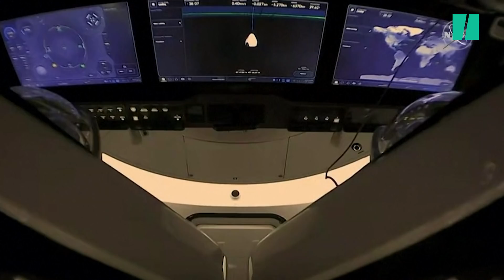Crew Dragon: Thomas Pesquet a amerri au large de la Floride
CREW DRAGON - Ainsi s’achève la deuxième mission dans l’espace de sa carrière: le Français Thomas Pesquet est rentré sur Terre dans la nuit du lundi 8 au mardi 9 novembre, après un séjour de six mois en orbite dans la Station spatiale internationale qui s’est conclu par un amerrissage réussi au large des côtes de Floride.

La capsule Dragon de SpaceX, qui transportait également trois autres astronautes, a été freinée dans sa vertigineuse descente par l’atmosphère terrestre puis par d’immenses parachutes. Elle a amerri dans le Golfe du Mexique à 4h33 heure française mardi, et devait être récupérée rapidement par un navire posté à proximité.

Roussie par les températures extrêmes expérimentées durant sa chute, elle a été hissée à l’aide d’une grue sur un navire qui avait été posté en mer à proximité. L’écoutille de Dragon a été ouverte, et les premières images de Thomas Pesquet l’ont montré, encore assis à bord dans sa combinaison spatiale, brandir un pouce en l’air.

Les astronautes en ont ensuite été extraits un par un, Thomas Pesquet en dernier. Comme les autres, il a d’abord été placé sur un brancard par mesure de précaution.

L’astronaute de 43 ans a passé 199 jours en apesanteur. “Une fierté d’avoir représenté la France une nouvelle fois dans l’espace!”, avait tweeté quelques heures avant le départ celui qui, par ses abondantes publications sur les réseaux sociaux, a offert à des millions de personnes un goût de la vie en orbite. “La prochaine fois, la Lune?”, avait-il lancé.

Thomas Pesquet est rentré avec les autres membres de la mission Crew-2 - le Japonais Akihiko Hoshide et les Américains Shane Kimbrough et Megan McArthur. Ils étaient arrivés à bord de la station spatiale (ISS) le 24 avril.

Le vaisseau de la société d’Elon Musk transportait également 240 kg de matériel et d’expériences scientifiques. Le voyage vers la Terre s’est fait en plusieurs étapes. Le désamarrage de la capsule a d’abord eu lieu à 19h05 GMT.

Puis Dragon a fait le tour de la Station spatiale durant environ une heure et demie afin d’en photographier l’extérieur. Sur la retransmission vidéo en direct de la Nasa, on pouvait alors apercevoir Thomas Pesquet ayant retiré sa combinaison, en train de prendre ces photos à travers un hublot. La descente vers la Terre à proprement parler a ensuite commencé, le voyage ayant durée environ huit heures et demie au total.

Un peu de vacances
L’amerrissage était une première pour l’astronaute français. Lors de sa précédente mission en 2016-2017, il avait atterri dans les steppes kazakhes avec un Soyouz russe. Une fois la capsule récupérée et les astronautes sortis, un hélicoptère devait les ramener sur la terre ferme.

Ils prendront alors un avion pour le centre spatial de la Nasa à Houston, au Texas. Thomas Pesquet y subira de rapides tests médicaux avant de s’envoler pour Cologne, en Allemagne, où se trouve le Centre européen des astronautes.

Durant trois semaines, il sera alors soumis à une batterie de tests scientifiques, destinés à observer l’effet d’un séjour long en orbite sur le corps humain. Cela ne l’empêchera pas de voir ses proches.

Puis l’astronaute prendra enfin un peu de vacances. Les premières “depuis de nombreux mois”, avait-il dit vendredi lors d’une conférence de presse. “J’ai même l’impression que ça fait des années”, avait-il ajouté, qualifiant la mission écoulée de “très, très intense”.

Durant son séjour en orbite, Thomas Pesquet a effectué pas moins de quatre sorties extra-véhiculaire (“EVA”) en dehors de la station, notamment pour installer de nouveaux panneaux solaires. Cela l’amène à six sorties au total, après les deux réalisées lors de sa première mission. Il a également mené de nombreuses expériences scientifiques.

Crew-2 est la deuxième mission régulière assurée par SpaceX pour le compte de la Nasa. L’entreprise a permis à l’agence spatiale de reprendre les vols depuis le sol américain, après l’arrêt des navettes spatiales en 2011.

L’équipage de Crew-2 rentre sur Terre avant l’arrivée à bord de l’ISS de leurs remplaçants, quatre astronautes de Crew-3, dont le décollage à bord d’une fusée Falcon 9 de SpaceX a été plusieurs fois retardé, notamment à cause de la météo.

Il aura finalement lieu mercredi à 21h03 heure locale depuis le centre spatial Kennedy en Floride.

Dans l’intervalle, la Station spatiale ne sera pas inhabitée: deux Russes et un Américain restent en effet à bord.